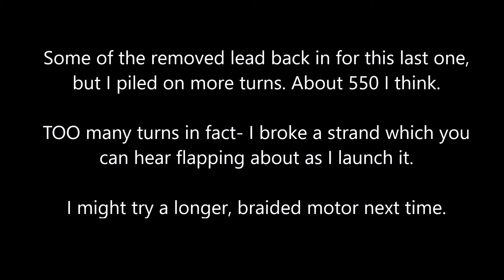Yet more Blériot experimenting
Rubber powered Blériot XI. 27" span.